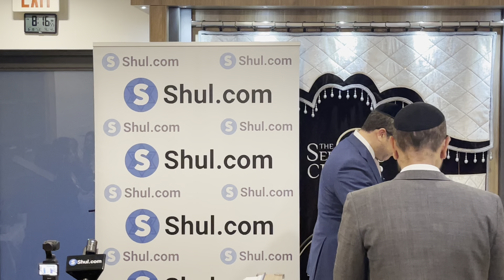Rabbi Shlomo Farhi | Tips On Raising Children In Todays Generation | Miami Sephardic Center Surfside